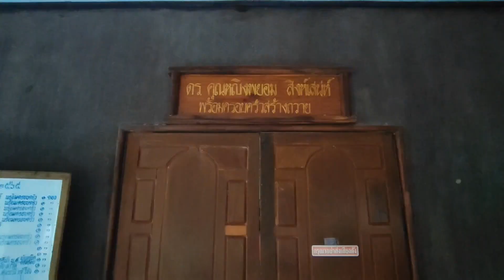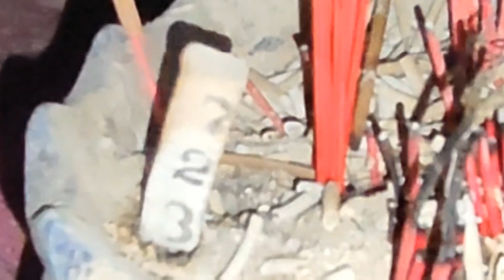ด่วน! เลขเด็ดงวดวันที่ 16 ธันวาคม 2565 จากศาลแม่ย่าเมย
ด่วน! เลขเด็ดงวดวันที่ 16 ธันวาคม 2565 จากศาลแม่ย่าเมย หวย ด่วนที่จะเป็นต้นไปในเมือง
พรุ่งนี้รวยไปขอหวยกับแม่ย่าเมยมาใครอยากมีโชคต้องดู